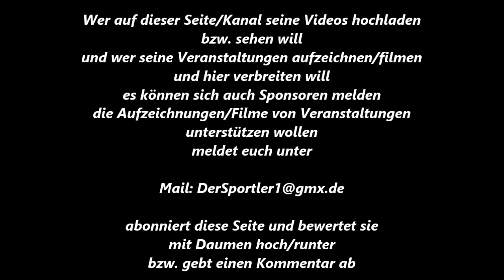Boxen * Ferat Kilic * BR Duisburg vs. Emsalla Kaya * BC Westen Köln * 22.10.2011